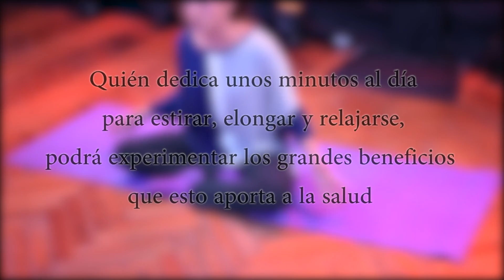TALLER DE ELONGACION Y RELAJACION _ CLASE 2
Taller de elongación y relajación
Estas clases a cargo de la instructora Mara Rial, están dirigidas a profundizar en la percepción y la expansión de la conciencia corporal. A través de la elongación y la relajación, experimentar un estado de bienestar físico y mental.

Profesora: Mara Rial
Edición de video: Leo Gomez